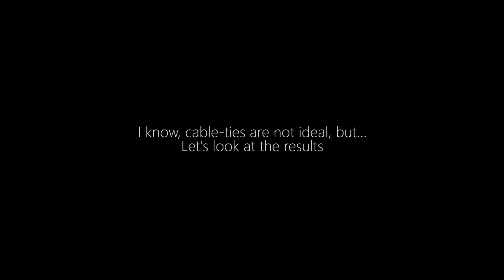"Jello" - MoonGel compared with Balanced Props Test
Weather has not been great, so I've dug out some older videos that I wasn't able to use, to show why.

MoonGel does a fantastic job of eliminating the high speed vibrations aka Jello (the black horizontal bars should make it easier to see the effect before and after).

With the MoonGel the camera was free to slide about more causing some wobbling, but tightening the cable-ties more than you think you need, squishing the MoonGel out the sides, made that better.

But hands down best results were from balancing the propellers. Quality varies greatly between different brands and different batches. I was lucky for a few flights with decent props, but changing to the 5x4.5x3 props caused major video quality issues.